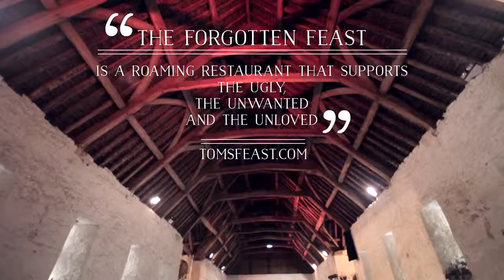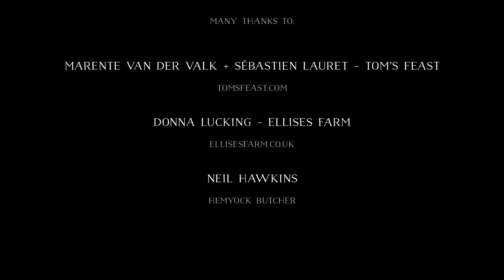The Forgotten Feast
Tom Hunt is an acclaimed eco-chef, and author of The Natural Cook. He founded the Forgotten Feast, a campaign working on projects throughout the UK, to revive our cooking heritage and help reduce food waste and Poco a festival cafe and award winning restaurant in Bristol.

Simply put The Forgotten Feast is a roaming restaurant that supports the ugly, the unwanted and the unloved. It creates an unforgettable celebration of taste that centres itself on the use of wild and seasonal foods, wasted foods and foods that have been forgotten or ignored by the modern world.